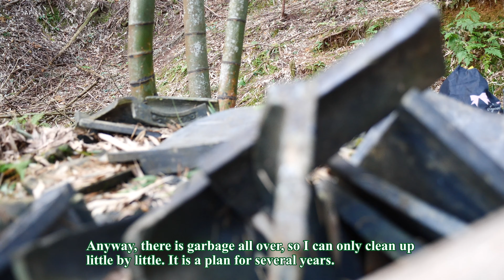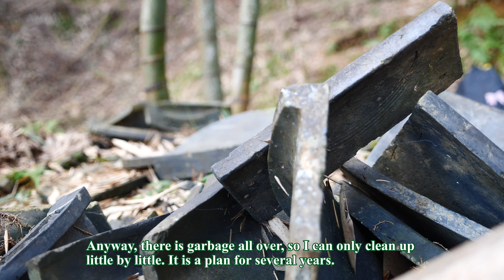ゴミだめ竹林でソーメンしゃぶしゃぶ！Somen in a dirty bamboo forest! / 4K高画質 英訳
FOOT HAT MOVIE DIARY Vol.9  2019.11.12.Tue sunny
フットハット映像日記 2019年11月12日（火）晴れ

Hello. This time, I did some somen shabu-shabu in a bamboo forest full of trash. I boiled water using bamboo as fuel. One cup Ozeki was great!
* Observe manners and rules for bonfires in the mountains and be careful of misfires.
* After the bonfire, the fire was extinguished with the water used.

こんにちは。今回は、荒れ果てたゴミだらけの竹林で、ソーメンしゃぶしゃぶをしました。竹を燃料にして湯を沸かしました。ワンカップの大関も最高でした！
※山での焚火はマナーとルールを守り、失火に注意しましょう。
※焚火後は使った水で消火しました。

カメラ / GH5s Panasonic